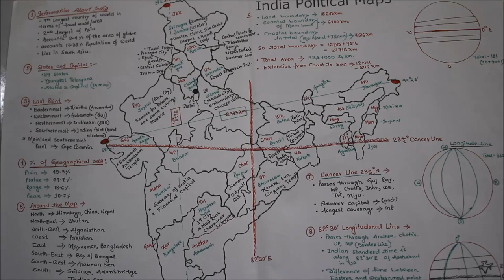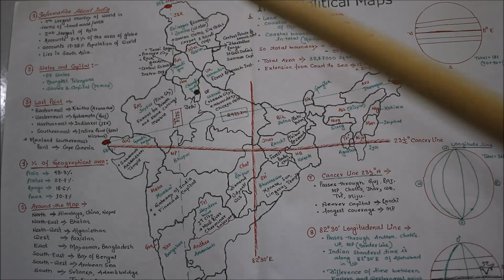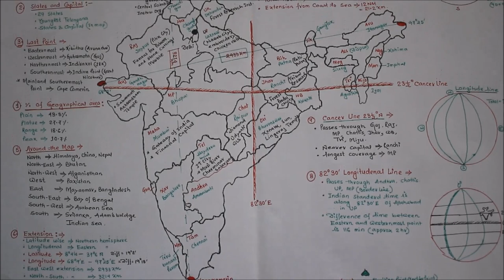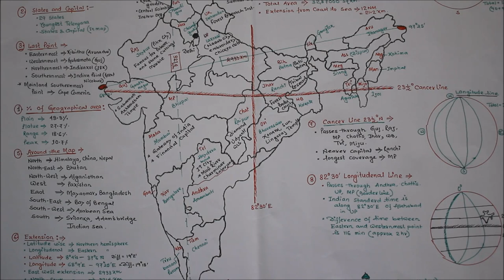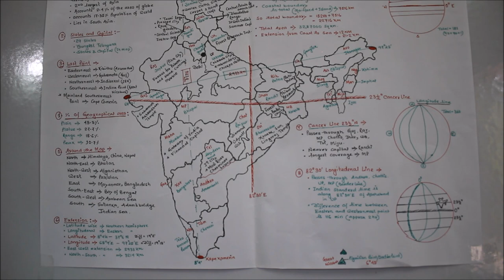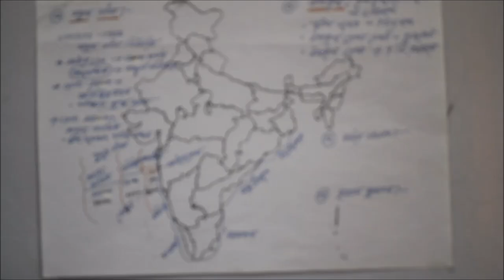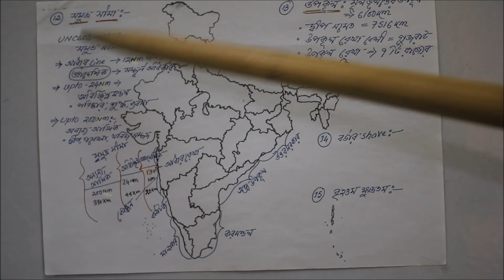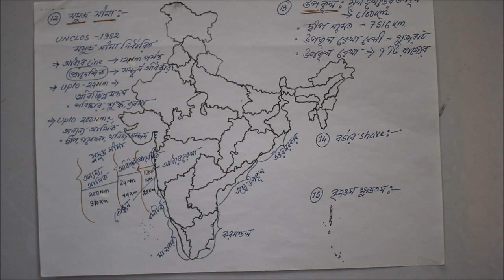Chapter-2// Geogaphical Location of India // Engilsh and Bengali Language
Here the second chapter the geographical location of India described with every information with map which highly beneficial for your Competitive exam.